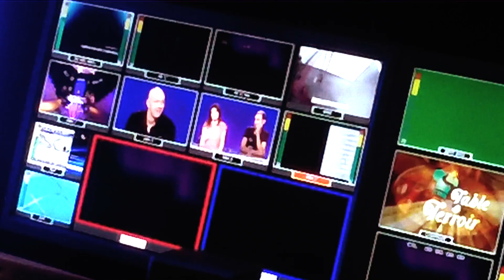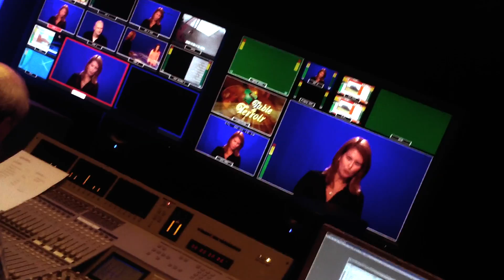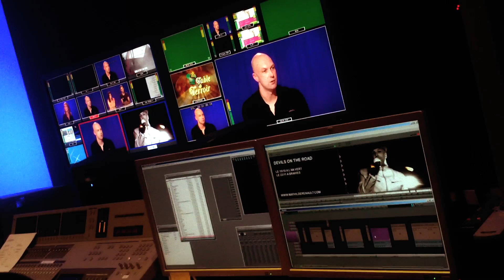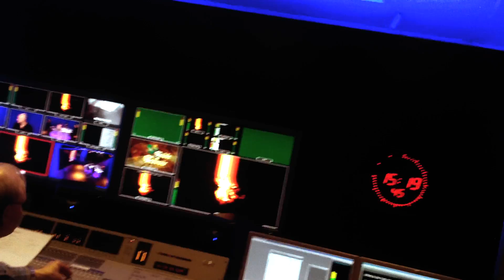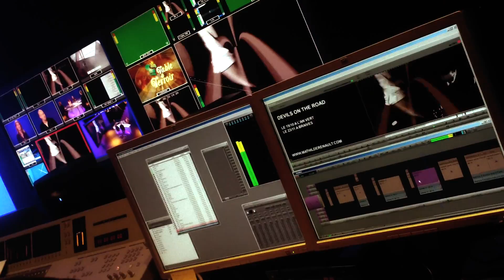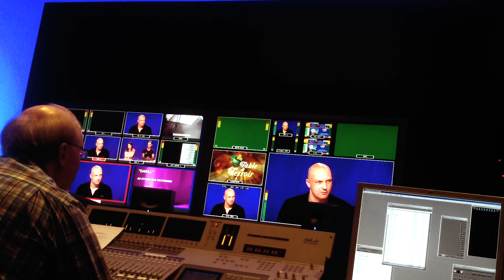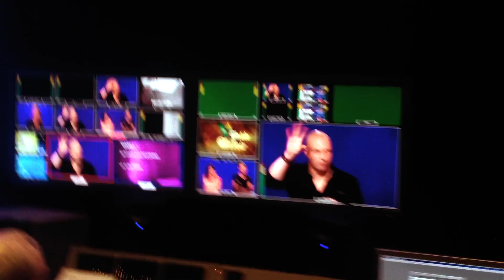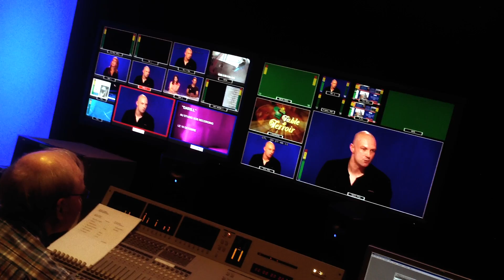Darill @ RTC Liège - Les coulisses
Coulisses de l'émission l'ardent parler du 10/10/2013
Filmé par Alphonse Divi Brown